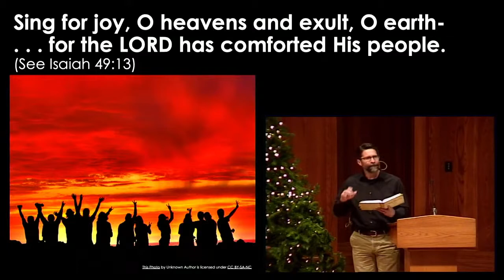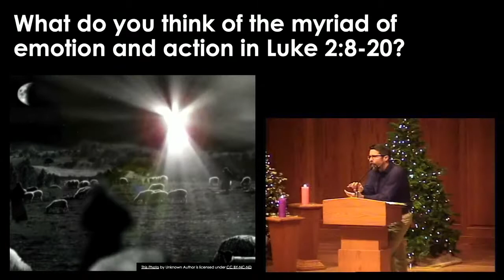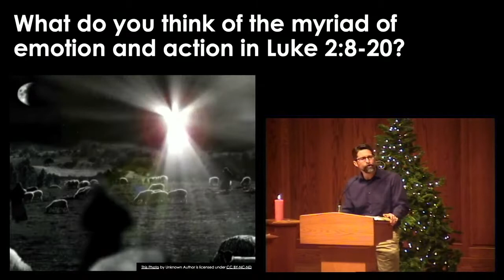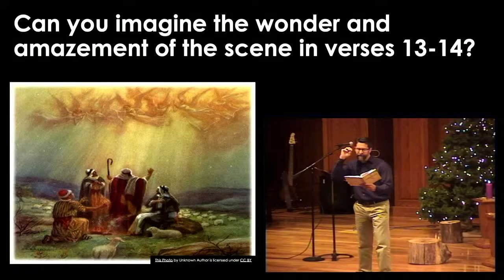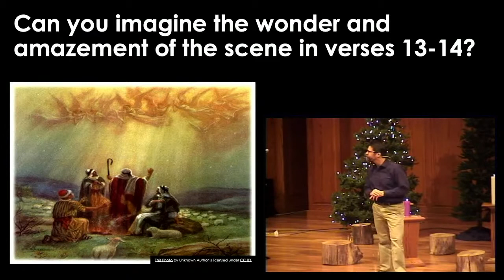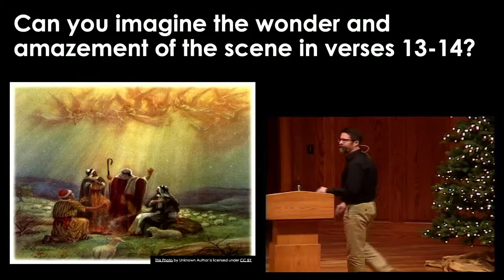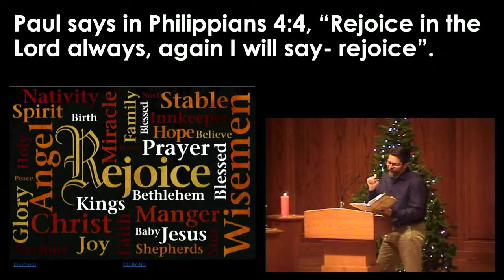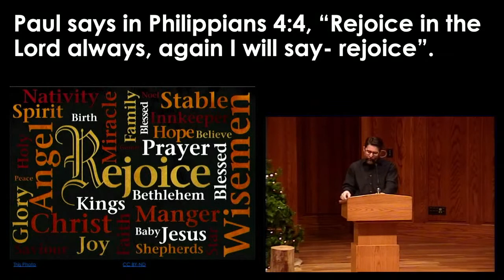On the Road to Rejoicing - Jess Engle - December 27, 2020